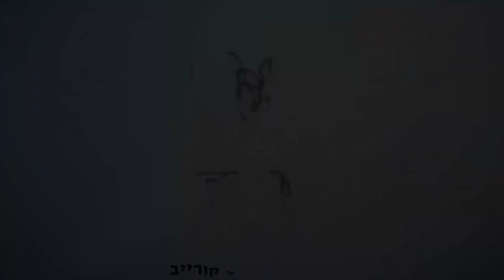הרב יגאל כהן | רק תגיד תודה!